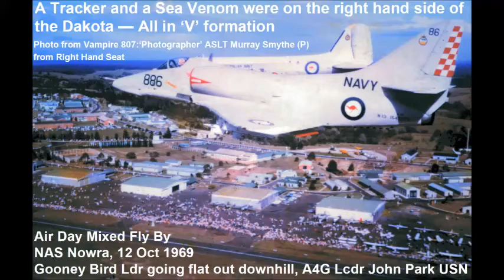Nowra Air Day 1969 Mixed + Form Macchi 1974